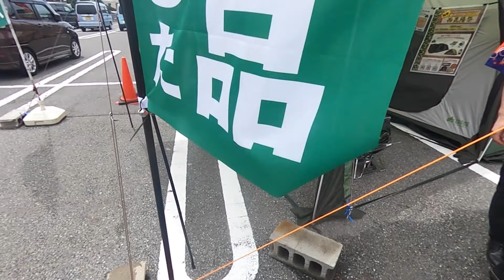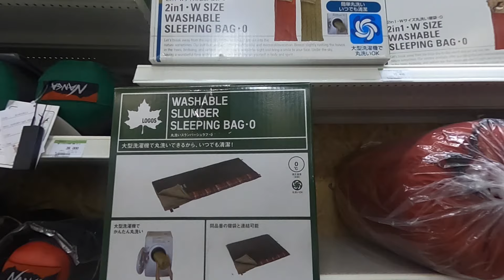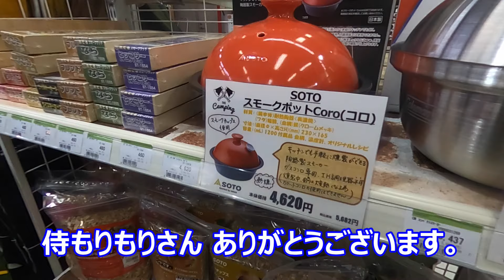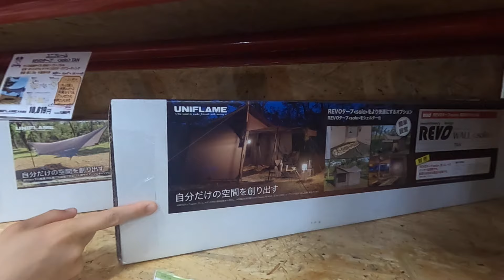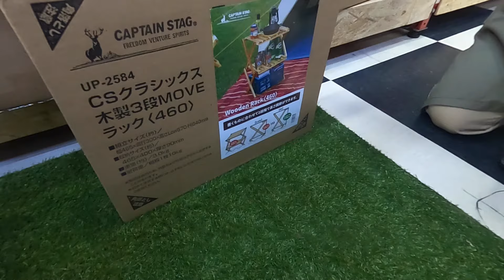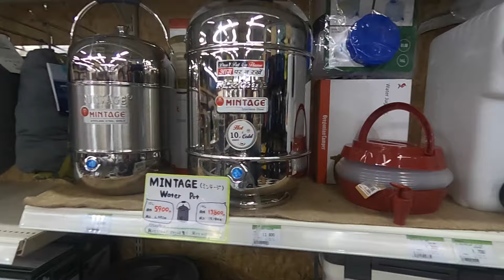オートバックス西昆陽店のアウトドアキャンプ用品取り扱い2号店を見てきた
オートバックス西昆陽店がアウトドアキャンプ用品は始めたので、見に行ってきました。こちらは明石店と同じFIELDSEVENの第2号店となります。